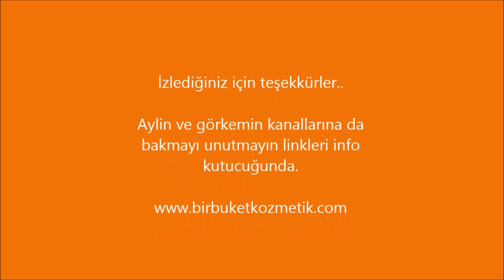Görkem .Aylin Buket Alışverişte ( VLOG 1)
twitter ve instagram  : bouketto